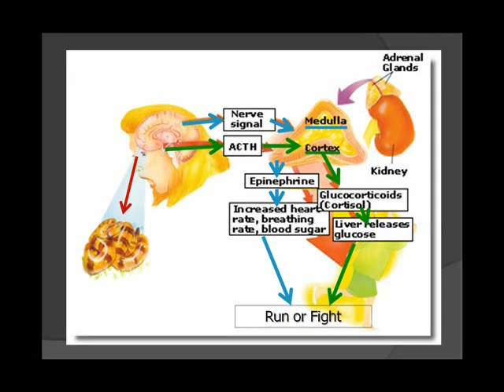Guide to Adrenal Fatigue (excerpt)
Many people have heard about adrenal fatigue, but few people truly understand it.  In this video, learn about the stress response and the impacts it has on the body.